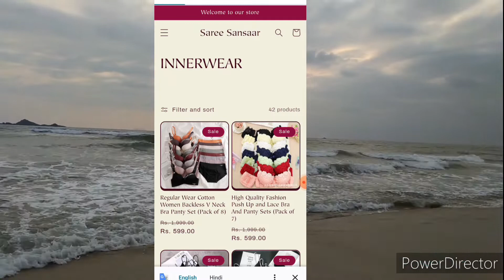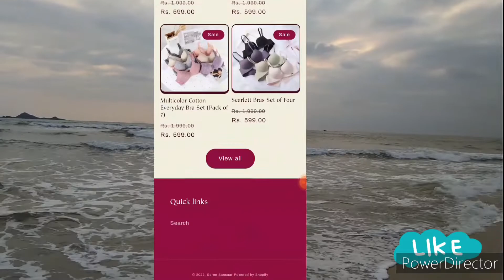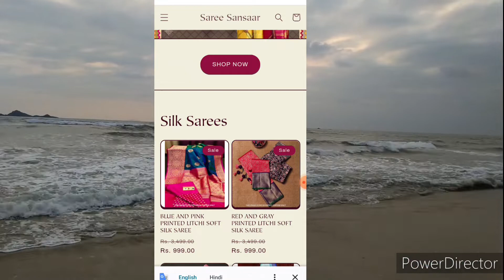Sareesansaar.myshopify.com reviews with proof, website real or fake honest website reviews